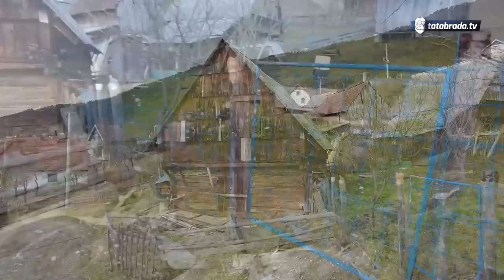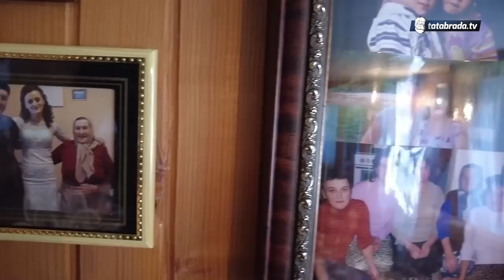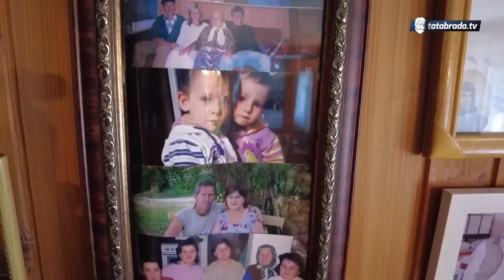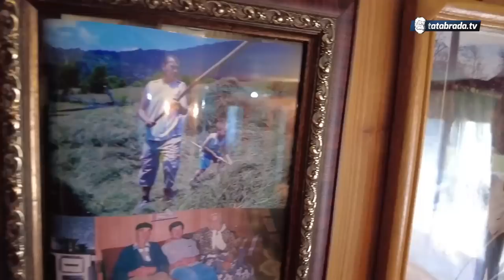Za Mevlu su se otimali, lagali i varali!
Za nenom Mevlom je bila jagma dok je bila mlada djevojka, a danas sa 84 godine ona se može pohvaliti i zašto je tako bilo. Prava brižna majka i nena prepuna ljubavi i dobrote prema svima i bližnjima i strancima, a djed Husejn opet sa svojih 85 godina opravdava svoje priče u kojima je uspio osvojiti Mevlino srce kroz razne primjere svoje snage koja ga još ne napušta, čak ni kada se uprkos svojim godinama popne na krov kuće da mijenja oštećene crjepove.

ĆEHAJE B.B,
Srebrenik 75350